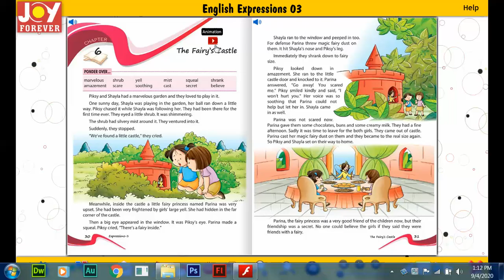Joy Forever Books English Class 3 Chapter 6